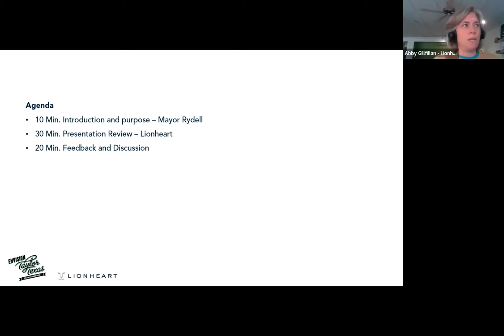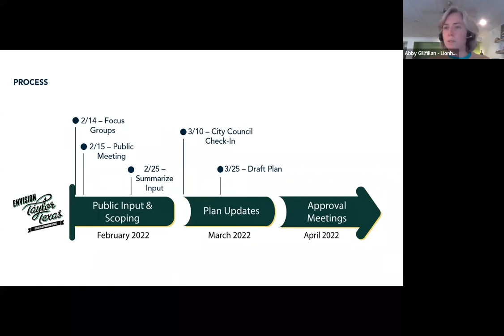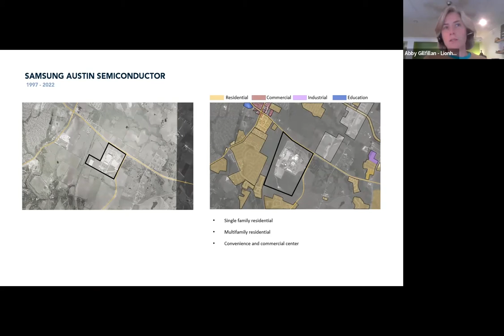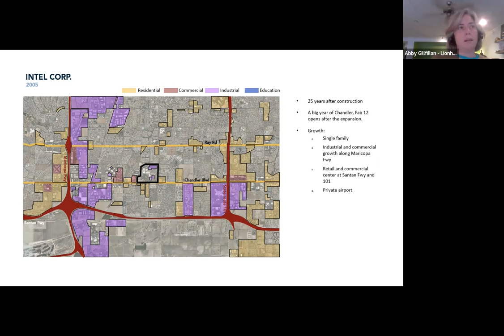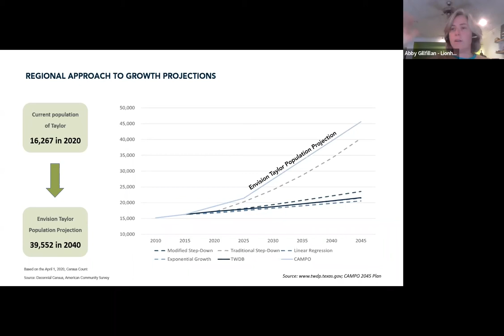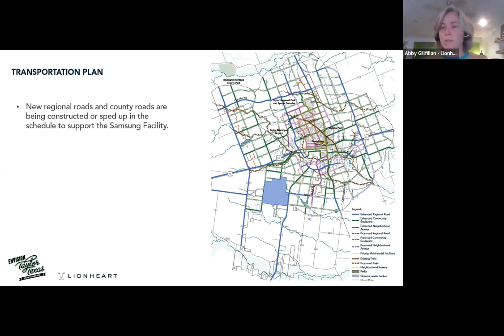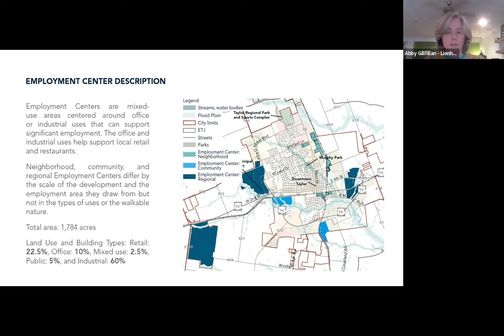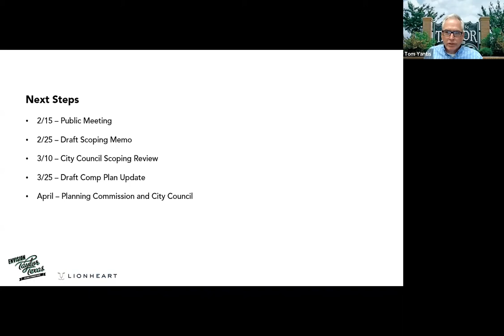Envision Taylor Comprehensive Plan Amendment Public Meeting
This is a recording of the meeting held on Feb. 15, 2022, for the Envision Taylor Comprehensive Plan Amendment Public Meeting. Find more information about the Comprehensive Plan